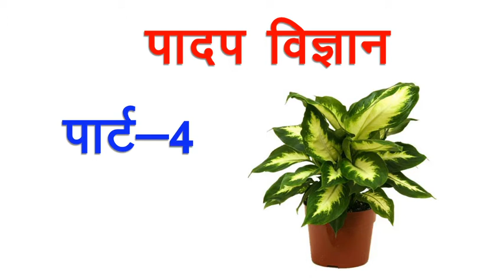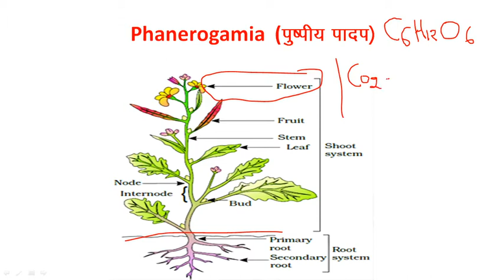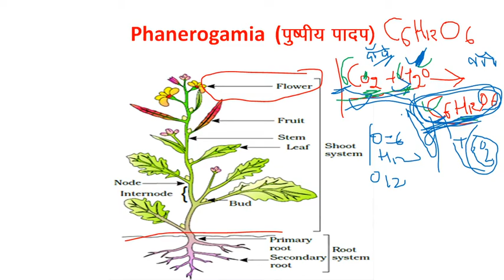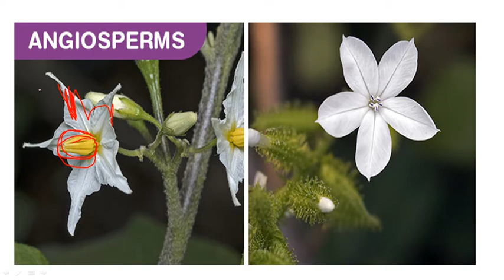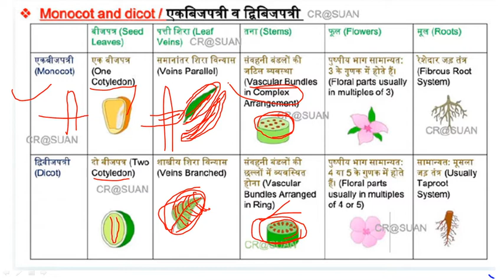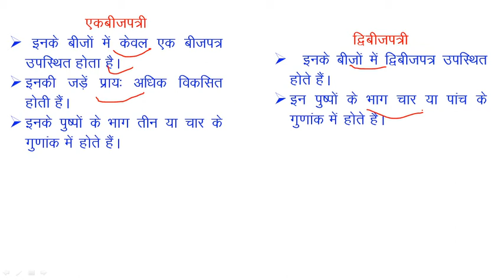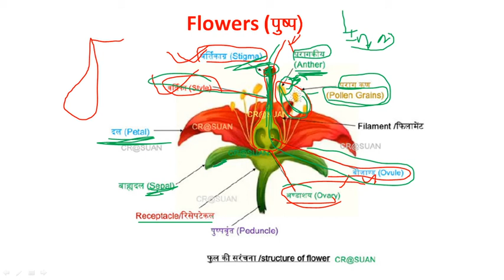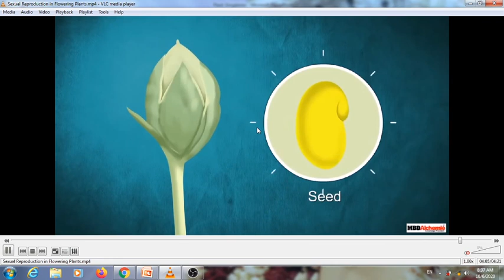Plant Kingdom Part-4 / Susheel study